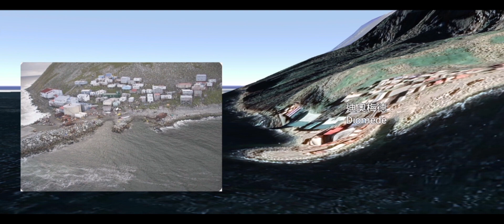迪奧梅德群島 Google Earth 飛覽